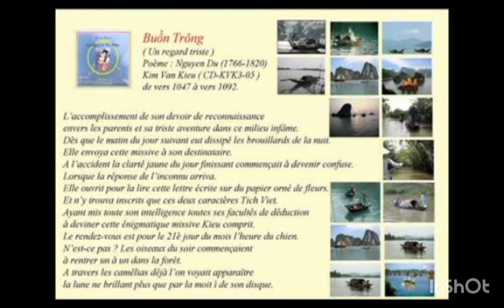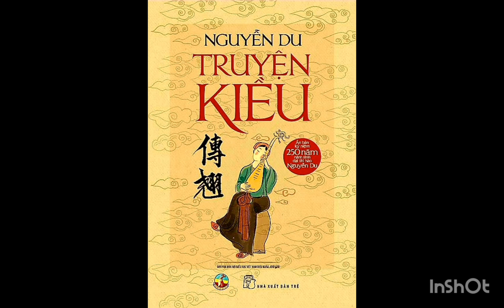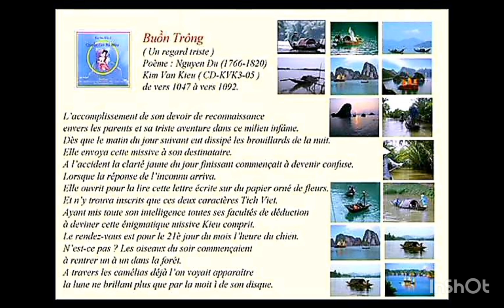Quỳnh Lan - Buồn trông 🍁 Thơ Nguyễn Du, nhạc Quách Vĩnh Thiện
🍁 BUỒN TRÔNG
     ( Un regard triste )
Poeme Nguyen Du ( 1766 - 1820 )
- Kim Van Kieu ( CD - KVK 3- 05 )
- Từ câu thơ 1047 đến câu 1092
- Ca sĩ Quỳnh Lan
🔹️Bản thu âm của Youtube : Vinh- Thien Quanh, đăng ngày 19 tháng 1 năm 2012.
🎼 Nhạc sĩ Quách Vĩnh Thiện ( 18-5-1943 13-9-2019 ), tác giả của công trình gồm 7 CD , gồm 77 bài hát phổ nhạc toàn bộ tác phẩm Kim Vân Kiều ( Truyện Kiều ) của đại thi hào Nguyễn Du. ( 77  bài hát theo những thể loại khác nhau như : Tango, Bossa Nova, Salsa, Samba, Lambada, Rock and Roll, Jazz, Valse ).
 Ông sinh ra tại Sài Gòn. Năm 1963 thi đậu vào Đại học Sư phạm Saigon - ban Toán. Năm 1964 ông du học sang Pháp: Học Phân khoa Khoa học  - ban Toán- Vật lý - Faculte' des Sciences Bordeaux  - Paris- Physique. Năm 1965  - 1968: được tuyển chọn vào IBM qua 500 thí sinh, đào tạo Kỹ sư tin học. 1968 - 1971 Tốt nghiệp trường Cao đẳng CNAM - Conservatoire National des Arts Me'tiers, Pháp